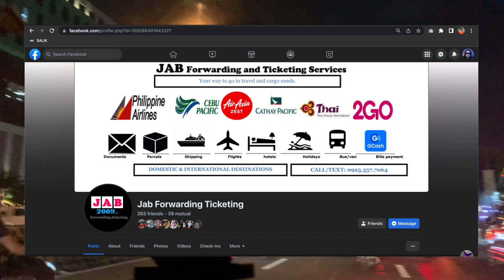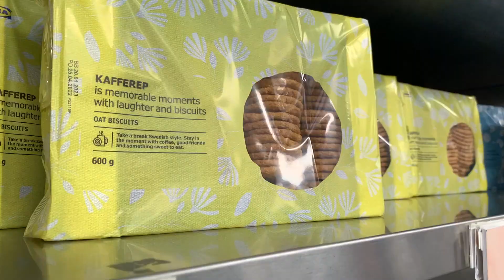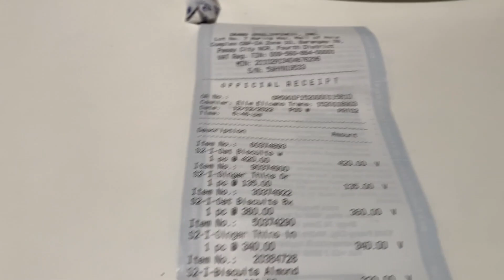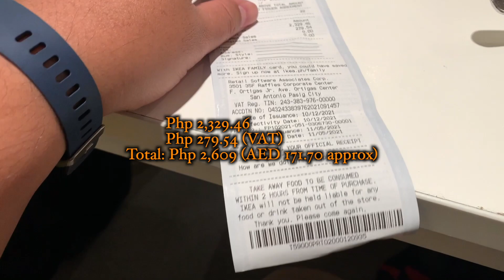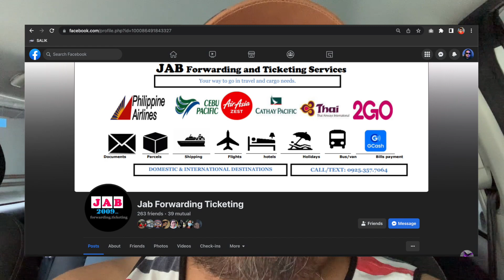Mall Of Asia, Sa Mata Ng Mga Taga Probinsya / EP 2, Bakasyon Sa Pinas 2022 Series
Amazon UAE
Amazon US

Amazon UAE
Amazon US

Note: videos were all taken with iPhone XR and Canon 80D and edited in iMovie.